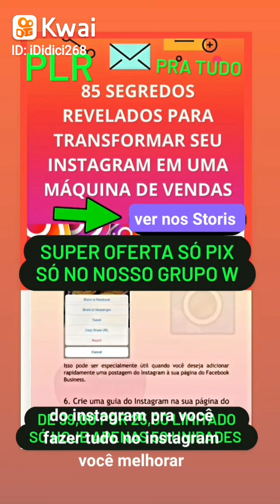criativos para o Instagram como turbinar do jeito certo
Link convite grupo do PLR pra tudo